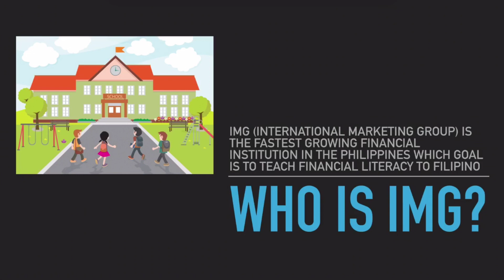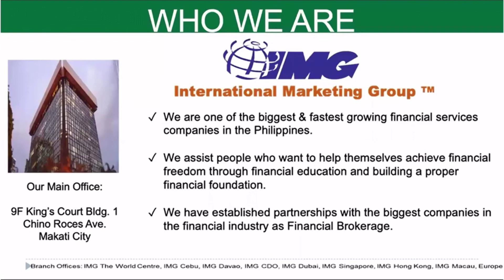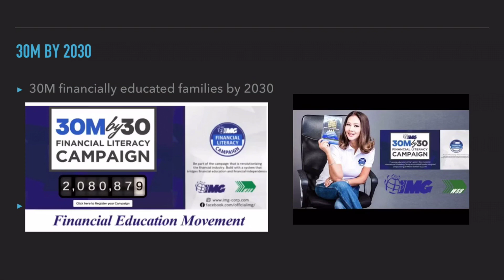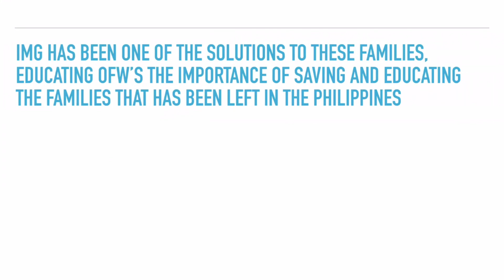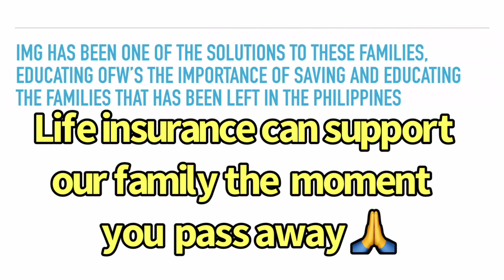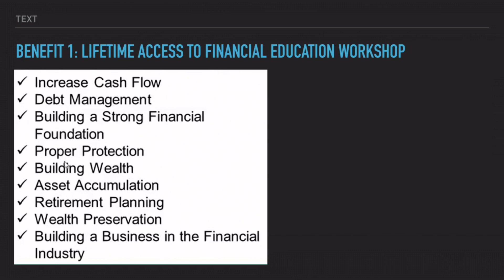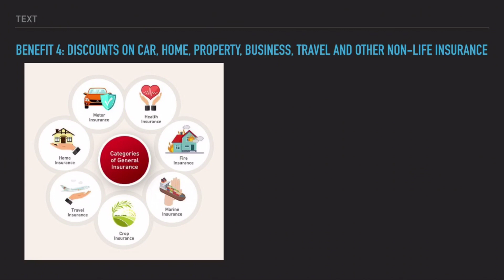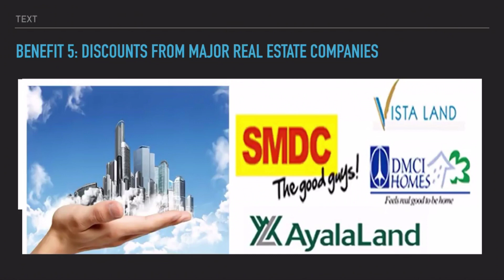WHO IS IMG ? WALES UK🇵🇭🇬🇧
Hello everyone i am sooo proud that i am a member in IMG i have 2 accounts life insurance in the philippines but IMG. is different , why ? because IMG have 48 benefits super sulit and the community are friendly willing to help and to give you an idea about savings and investment, If you are interested i am willing to share and to give you an idea  how?!? please usap tau pm me anytime  Lilia Moyes my Fb ..thanks very much for watching
God first and think positive 🙏

Please do add me in facebook Lilia Moyes pm me anytime